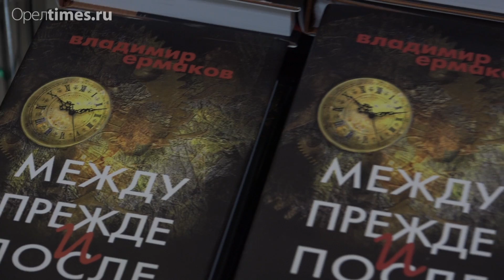Писателя-орловца Владимира Ермакова поздравил Егор Строев и не только он